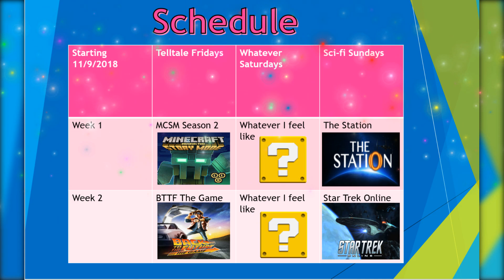New Schedule 11/9/2018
So new schedule for you guys to know what and when I release. Thanks for watching, thanks for the support, and don't forget to hit the big red subscribe button to watch me and more of my channel as well as the notification button to be notified when I upload every Friday and Saturday and Sunday. This is kat9453 signing off! :3